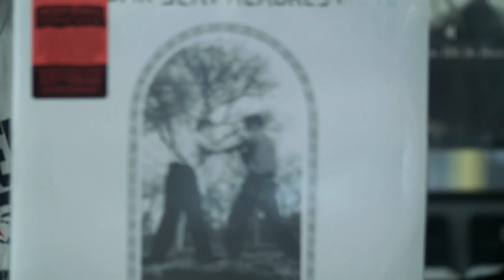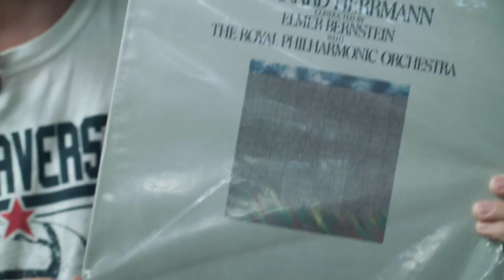Tim Kasher (Cursive, The Good Life) - What's in My Bag?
Tim Kasher (Cursive, The Good Life) goes shopping at Amoeba Music in Los Angeles. His latest album 'No Resolution' is available from Rock, Stage & Screen.

Bernard Herrmann, Elmer Bernstein, The Royal Philharmonic Orchestra - Torn Curtain (LP)

Media used for reference in this episode:

Tim Kasher: "No Secret" - 2017 15 Passenger Records
Tim Kasher: "An Answer For Everything" - 2017 15 Passenger Records
Cloud Nothings: "Modern Act" - 2016 Carpark Records
Chastity Belt: "Time To Go Home" - 2015 Hardly Art
Car Seat Headrest: "Vincent" - 2016 Matador Records
Spoon: "Hot Thoughts" - 2017 Matador Records
Bernard Herrmann, Elmer Bernstein, The Royal Philharmonic Orchestra: "Prelude" - 1978 Warner Bros. Records
Bernard Herrmann: "Obsession - Soundtrack Suite" - 1976 Decca Records
Brian De Palma: "Obsession" Feature Film - 1976 Columbia Pictures